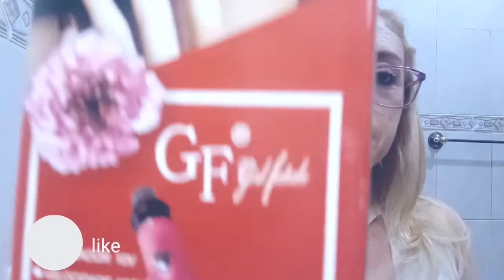Polidor de unha portátil!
Fala galera que se vira tudo bem com vcs?
vídeo de hj quero mostrar pra vcs algo que pode facilitar sua vida na hora de fazer as unhas!